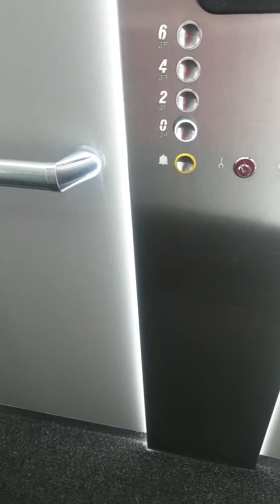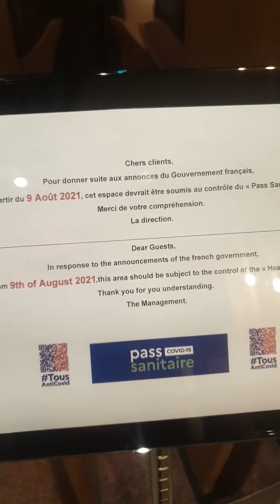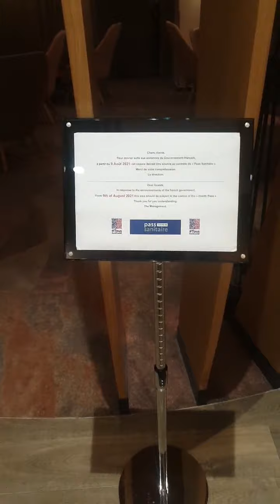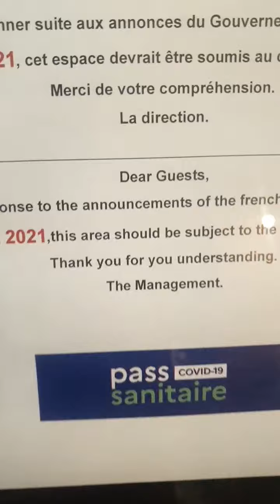06/8/21: DANS MON HOTEL A PARIS; LE TEMPS.DUNE PAUSE AVANT LE COMBAT SAMEDI.LE 7/08/21